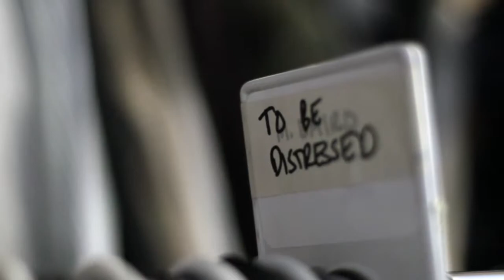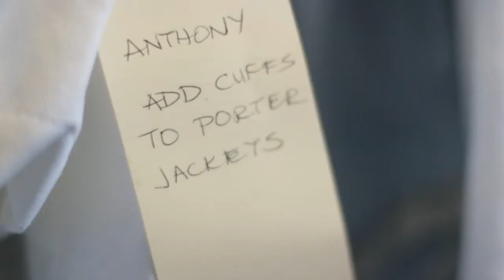Backstage at "A Little Journey"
Take a tour of backstage during the final days of rehearsal for "A Little Journey" at the Mint Theater, NYC.  This comedy from 1918 by Rachel Crothers plays from May 12th through July 10th.